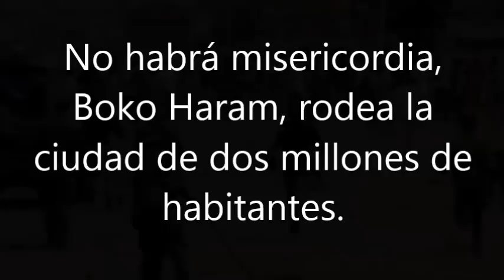No habrá misericordia, Boko Haram, rodea la ciudad de dos millones de habitantes.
Extremistas islámicos nigerianos de Boko Haram siembran el pánico en las aldeas del estado Adamawa en el noreste de Nigeria, asesinando a los locales y saqueando y quemando sus casas. Más de 40 personas han muerto esta semana en siete pueblos durante los incendios de casas e iglesias.
TALLERES
CURSOS
ESTUDIOS
LIBROS
MÚSICA
BIBLIA Vicita nuestra paguna de recursos gratuitos